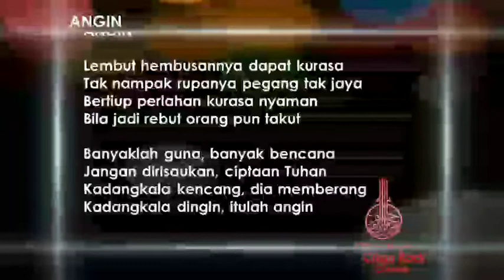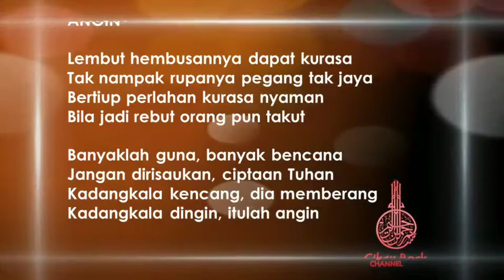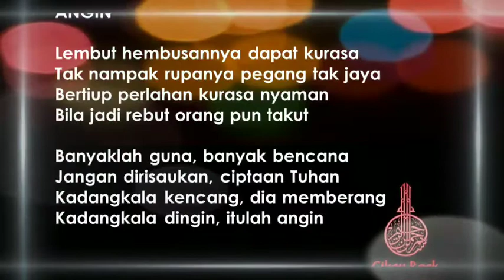Pendidikan Muzik | Lagu KBSR - Angin